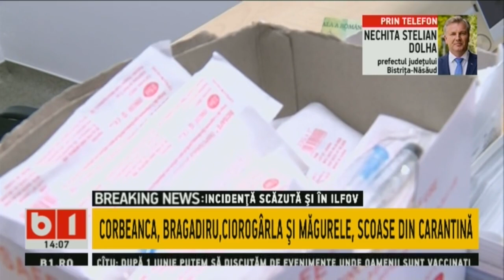TALK B1 CU IRINA PETRARU: DRAGNEA RAMANE DUPA GRATII. P2/2